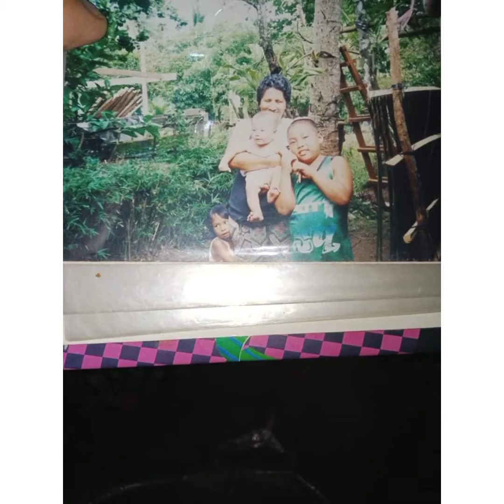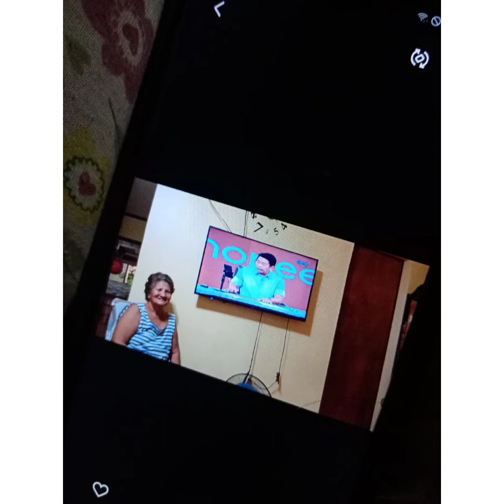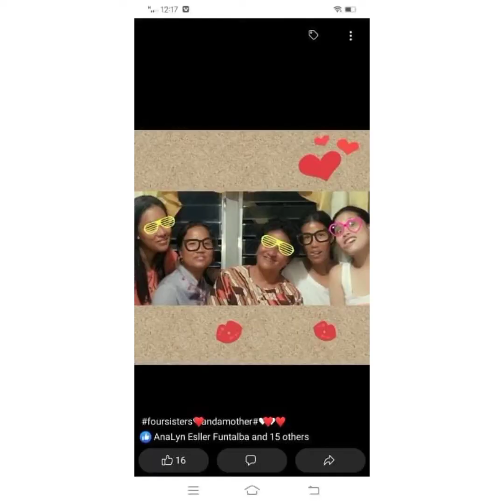MAMA LOLA ❤️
You will be missed forever, lola❤️!